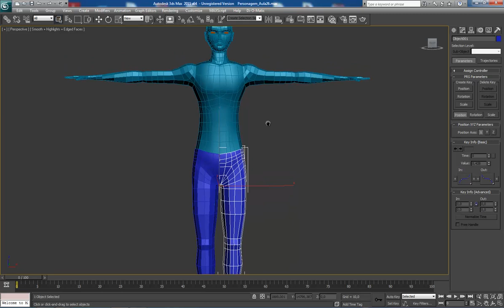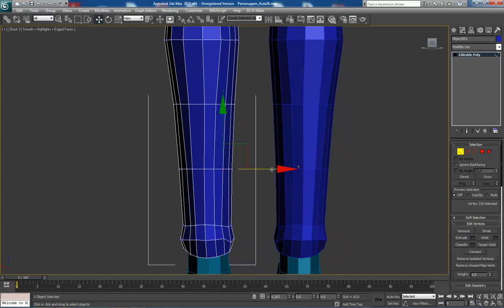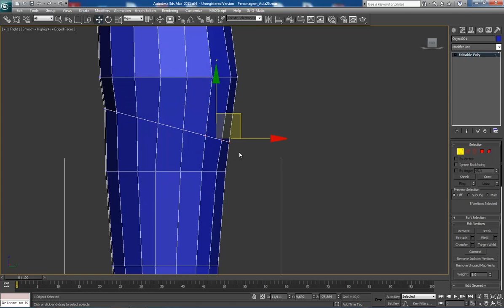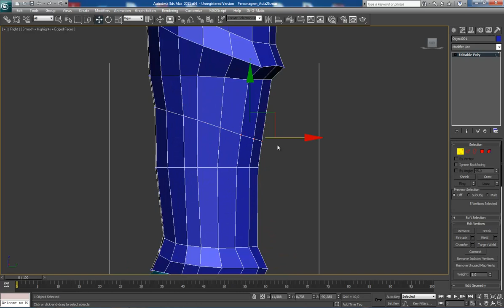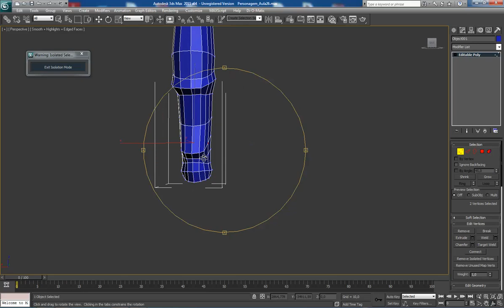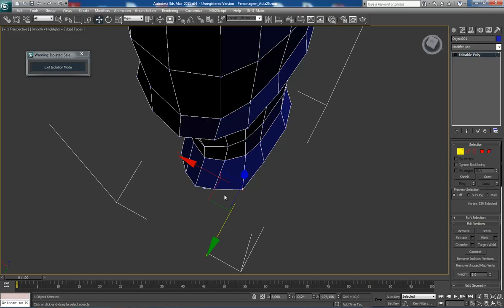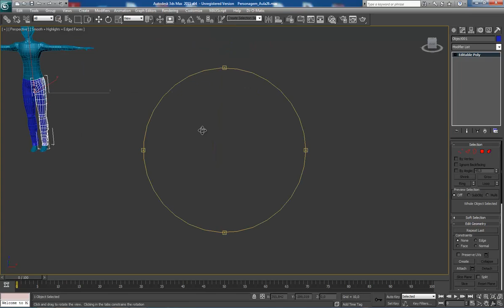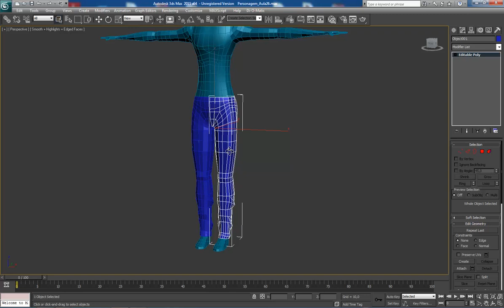Modelando um Personagem Básico no 3D Max Aula 27